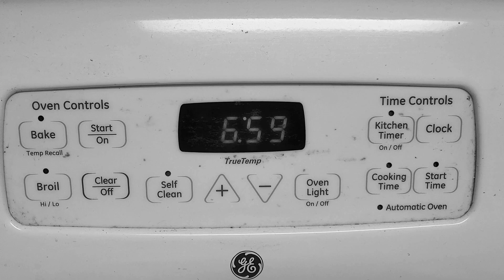The Noir Files 3: The Great Con